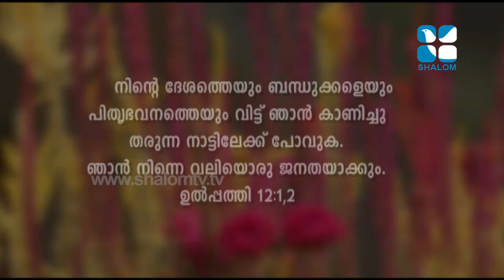206 Sacred Heart Cheruvannur 01 | ShalomTelevision